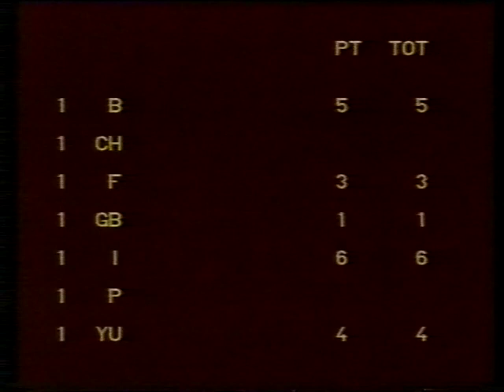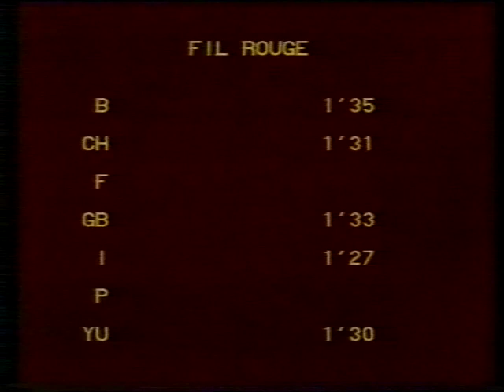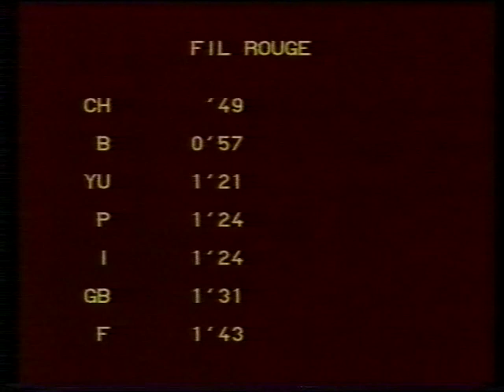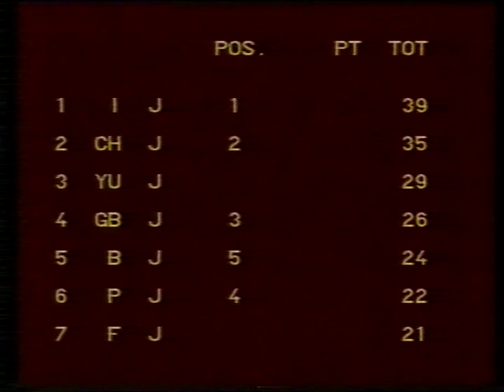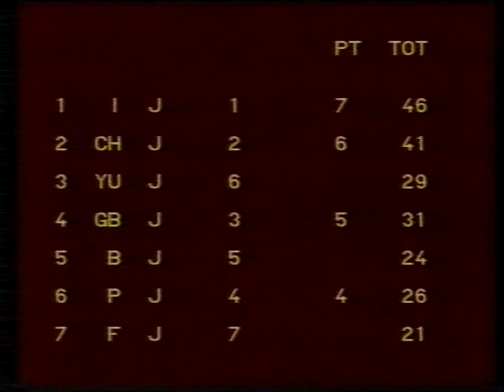Jeux Sans Frontieres 1981 - Lignano (Italy) - Heat 1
Heat 1 of JSF 1981 from Italy. Comments in English by Stuart Hall. Not the best in terms of quality but still perfectly viewable I think.